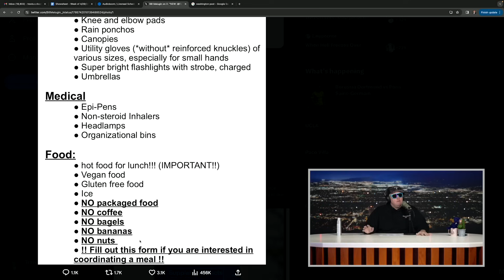Campus Protestors Vegan & Gluten Free Demands #391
It's kind of hard to take your protest seriously when your demands include Vegan and Gluten Free food.

Ibotta
Just go to the App Store or Google Play store and download the FREE Ibotta app to start earning cash back and use code TIM. IBOTTA in the Google Play or App Store and use code: TIM